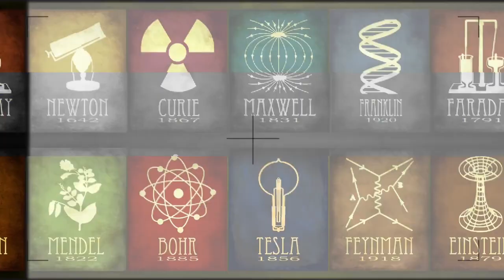Justice-Centered Humanism with Roy Speckhardt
Roy Speckardt is the past executive director of the American Humanist Association. He speaks with Leslie about his latest book, Justice-Centered Humanism. Conversation topics include:
- Roy’s journey to Humanism
- How to get Humanists involved in activism
- How Humanism leads to Social Justice
- Environmentalism
- Sentientism (referencing Leslie’s conversation with Jamie Woodhouse in March 2023)
- Secularism

Hosted by Leslie Rosenblood. Produced by Lee Shields, Zack Dumont, and Martin Zielinski. Graphic design by Nikolay Nikitushkin. Music by Anthony Lazaro.